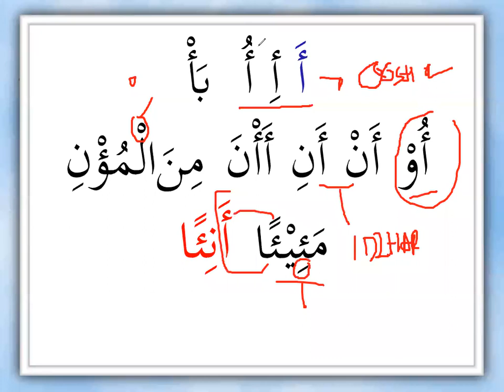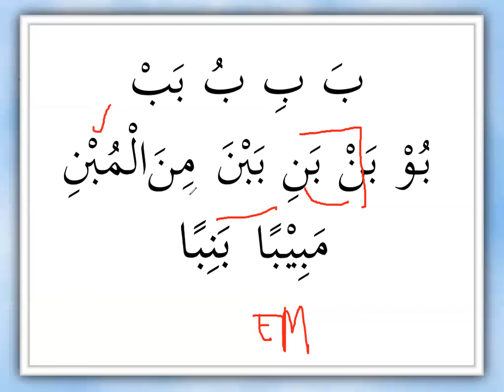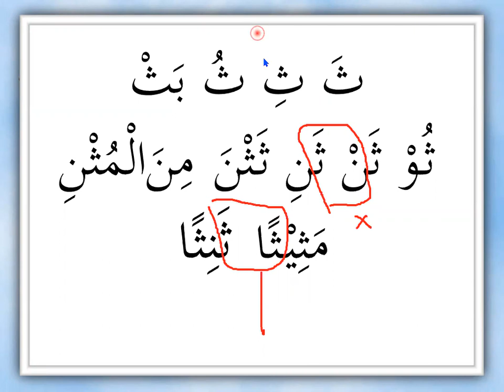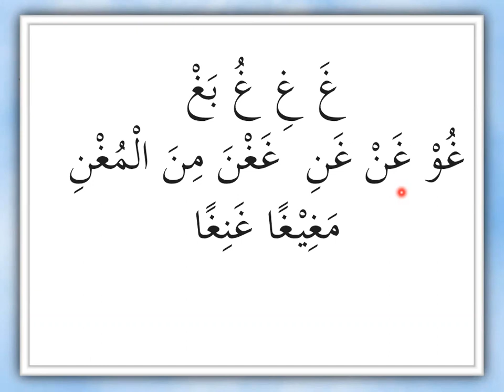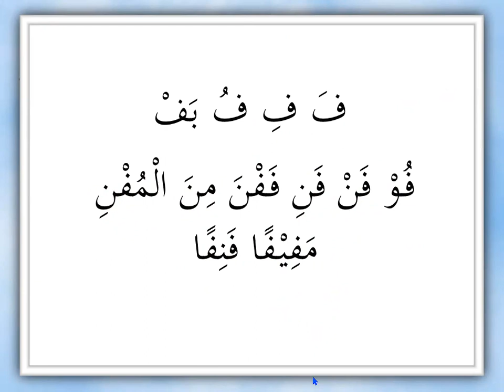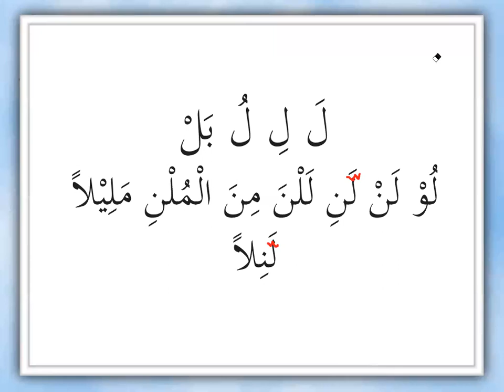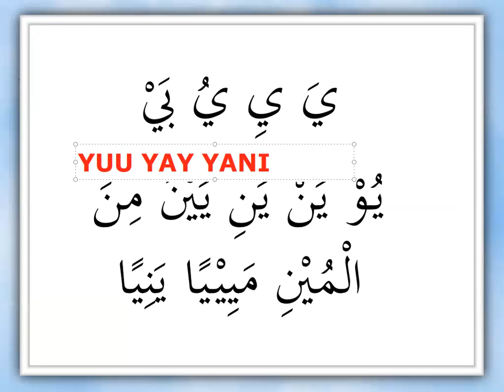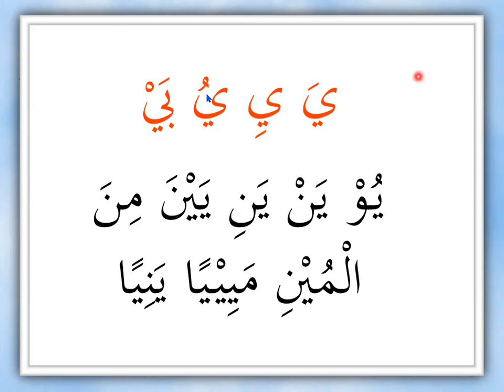BELAJAR AIU- BA - IBU KAMINI - SAUDI - NGAJI ONLINE - ARIRKM - 081219311035